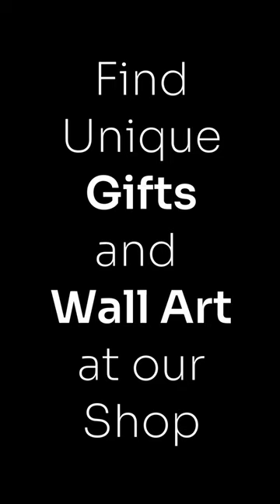Wall Art Tapestry Wall Hanging, Canvas Print, Poster, Fine Art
Discover unique vintage art and decorations at Historic Museum. Follow us for exclusive discounts and new product updates.